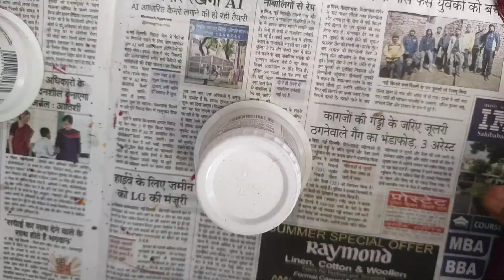150.(13/7/23)❤️।। दही के डिब्बों से मेने बनाया एक बहुत सुंदर hanging planter।।❤️